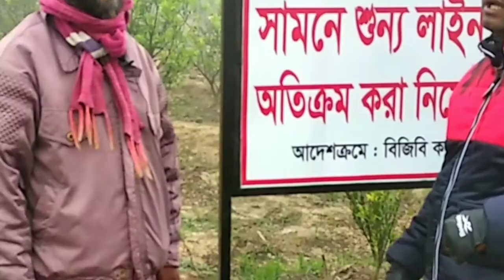Official Trailer || Social Work TV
বিভিন্ন সময়ে পোস্টকৃত Social Work TV’র কিছুকিছু ভিডিওর কাটপিচ দিয়ে তৈরি হয়েছে Official Trailer । আশাকরি সবার ভাল লাগবে।
প্রকৃতি কখনো নান্দনিক ডানা মেলে আশির্বাদ বয়ে আনে
কখনো-বা মহামারী, ঝড়, জলোচ্ছাসে ভাসিয়ে দেয়।
জীবন কখনো দূর্বার গতিতে ছুটে চলে
কখনো স্তিমিত হয়ে ঢলে পড়ে
কখনো আনন্দে নেচে ওঠে
আবার কখনো দুঃখ ভারাক্রান্ত হয়।
প্রকৃতি ও জীবনের এই লীলাখেলা যেন শেষ হবার নয়।
ভয় দেখানো, মন-মাতানো, চোখ জুড়ানো,
সর্বদাই নতুন হয়ে ঘুরে ফিরে আসে।
প্রকৃতি ও জীবনের সামান্য কিছু দুঃখ ও আনন্দ উল্লাসকে তাৎক্ষণিকভাবে সবার মাঝে তুলে ধরে
পরবর্তী সময়ে স্মৃতি হিসেবে ধারণ করে রাখার জন্যই Social Work TV কাজ করে চলেছে।
জীবন, প্রকৃতি, ইতিহাস ও ঐতিহ্য, বন্যা, ঝড়, নিত্য নতুন খবর পেতে Social Work TV ইউটিউব চ্যানেলটি সাবস্ক্রাইব করুন, নতুন ভিডিও আসার সাথে সাথে পেতে পাশে থাকা বেল আইকনটি একটিভ করে দিন। সেই সাথে তাৎক্ষণিক নতুন কিছু পেতে Social Work TV ফেসবুক পেইজটিতে লাইক দিয়ে সাথে থাকুন।
ধন্যবাদ।